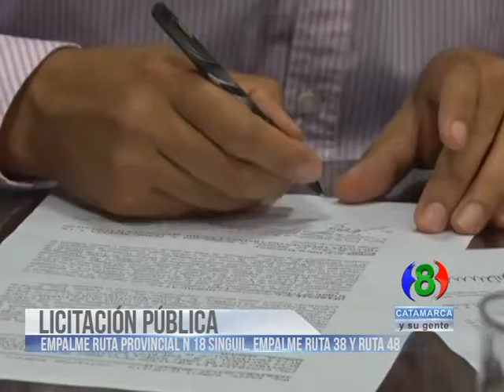HUGO NARANJO-Empalme ruta provincial N 18 Singuil, empalme ruta 38 y ruta 48